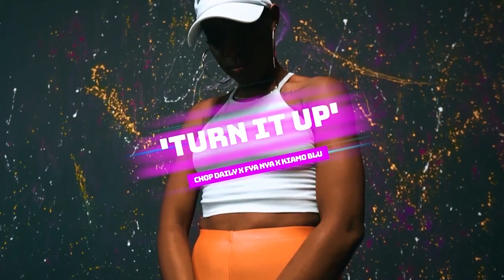WE LOVE MUSIC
WE ARE 100% UGANDAN MUSIC